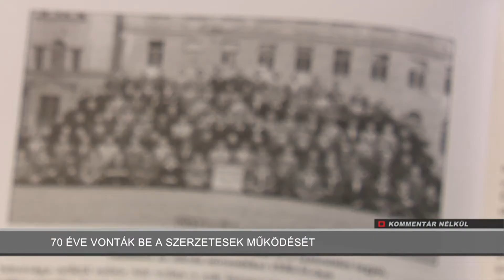Kommentár Nélkül - 2020.09.14. - Szerzetesek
70 éve vonták be a szerzetesek működését.